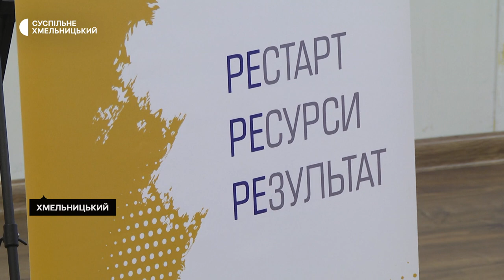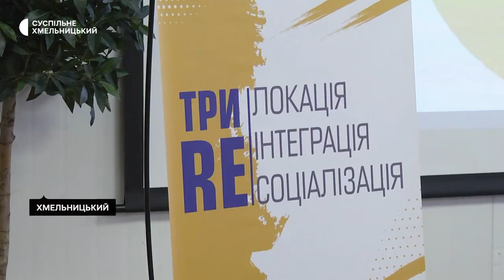На Хмельниччині планують створити хаби для переселенців з Луганщини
Створення комфортних умов проживання для переселенців, релокація бізнесу та створення ВПО-хабів на території області. Такі питання обговорили у Хмельницькому представники луганської та хмельницької влади під час Форуму «Три Ре: релокація, реінтеграція, ресоціалізація». Проведення заходу ініціювали представники луганської влади спільно з громадською організацією «Громадська ініціатива Луганщини» за підтримки міжнародного фонду «Відродження».